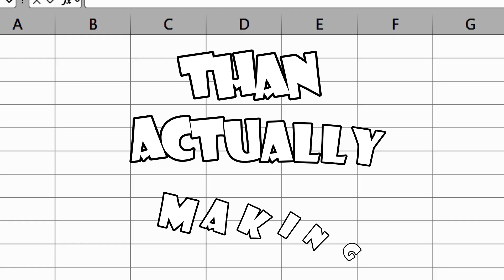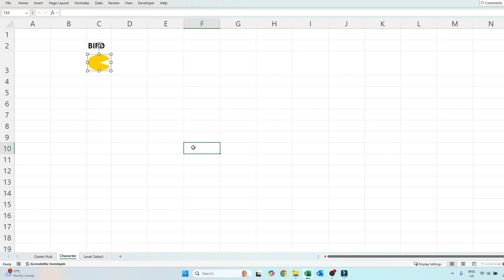Flappy Bird, But in Excel?!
I have always wanted to make my own video games - but have never had the skills (or the time). I use EXCEL far too much in day to day life, so I thought why not make my own games in EXCEL. This is the next rendition -  remaking FLAPPY BIRD entirely using excel VBA code.

Experience Flappy Bird made entirely in Excel!

00:00 Flappy Bird in Excel
00:13 Game Features
00:41 Game Mechanics
00:55 Customisation
01:24 Download for Free